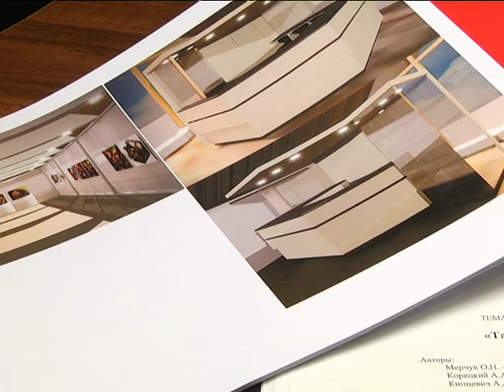2017-04-27 г. Брест. Археологический музей «Берестье» готовится в реконструкции. Новости на Буг-ТВ.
Совсем скоро Брест отметит свое тысячелетие. Эта особая дата стала серьезным основанием для того, чтобы к важному рубежу город получил в некотором смысле новое лицо. 25 августа минувшего года Александр Лукашенко подписал Распоряжение №142 «О подготовке к празднованию 1000-летия Бреста», в котором прописаны конкретные мероприятия, обозначены объекты, которые получат для своего преображения дополнительное финансирование. В их числе - музей «Берестье», один из филиалов областного краеведческого музея. Проектно-сметная документация для реконструкции разработана, а это значит, что уже через несколько недель первые строительные бригады приступят к работе. Как будет выглядеть обновленное учреждение, что нового, интересного появится в холлах и залах узнавала наш корреспондент.